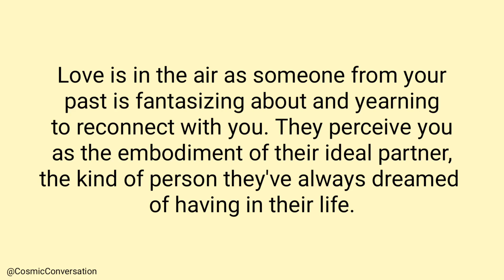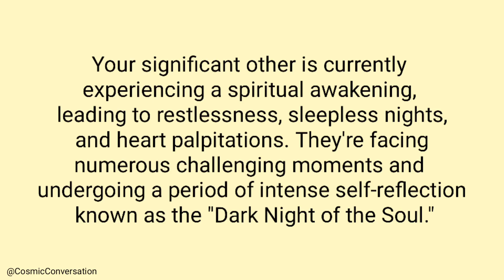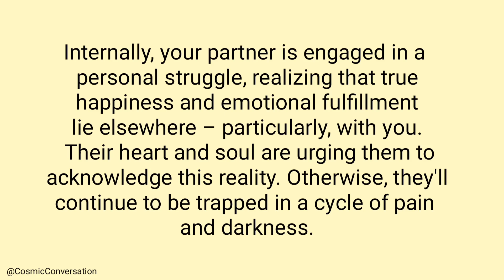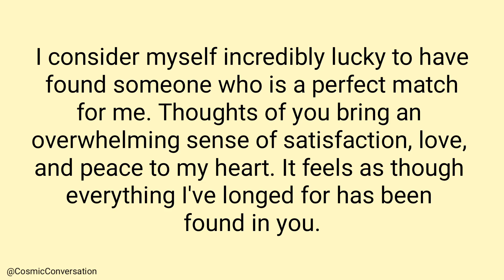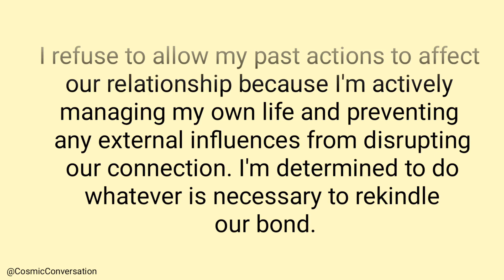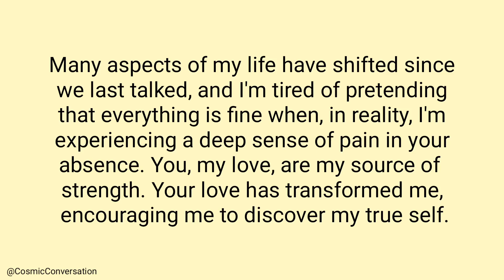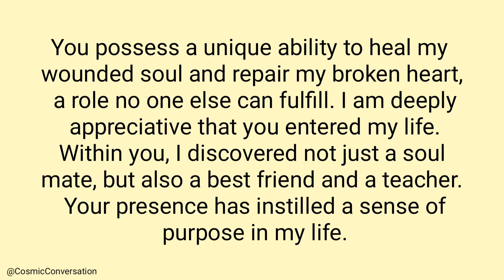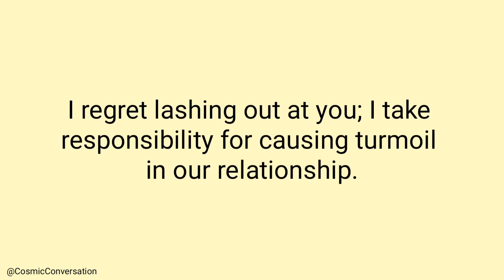💌Your partner is engaged in personal struggle🥺Additionally They grapple fear of losing you💔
💌Your partner is engaged in personal struggle🥺Additionally They grapple fear of losing you💔Channeled Messages From Your Person